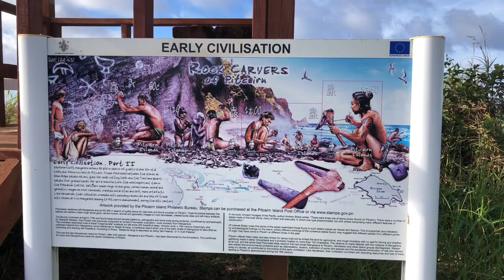Places on the Pitcairn Islands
Pitcairn